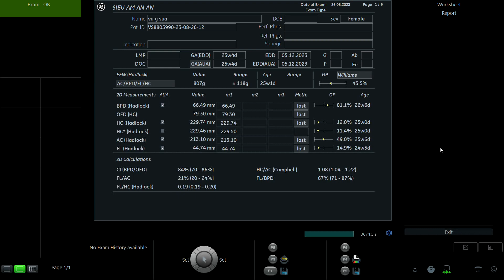VỪ Y SÙA 1996 p1 01